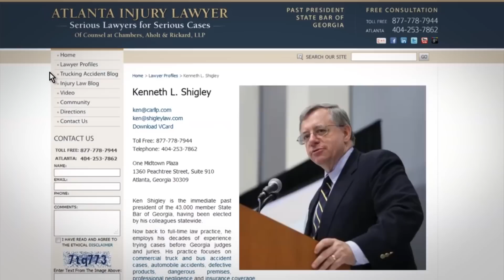Ken Shigley - Part 1 of 5 - Trucking Litigation Expert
Ken Shigley of counsel at Chambers, Aholt & Rickard, LLP, interviewed by Michael J. Swanson, author of How David Beats Goliath: Access to Capital for Contingent-Fee Law Firms

Ken Shigley, Atlanta, Georgia, personal injury attorney discusses his expertise in trucking litigation.